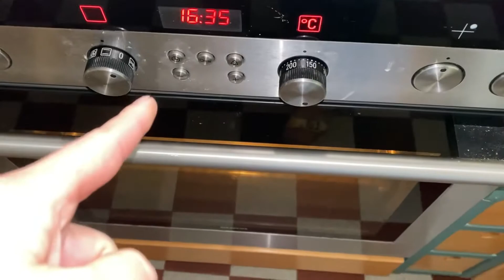Очень сочный и очень шоколадный торт-пирог 🔥❤️👍